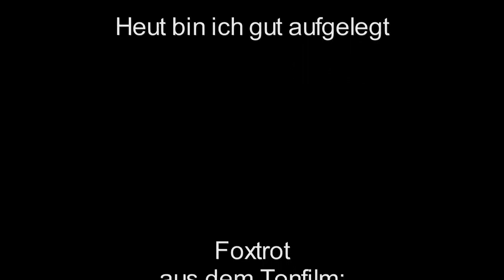Heut bin ich gut aufgelegt / Oscar Joost & Orchester, Gesang: Kurt Mühlhardt